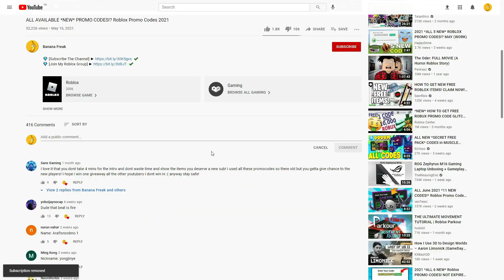ALL NEW ROBLOX Untitled Attack on Titan [Update] SECRET *OP* CODES! | ROBLOX 2023 CODES